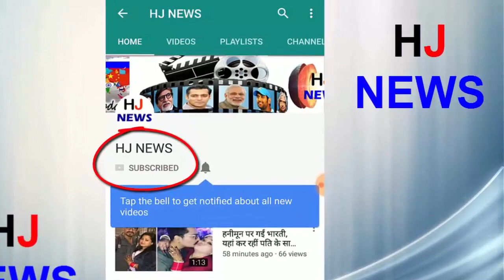Mukesh Ambani ने Jio GigaFiber की सर्विस इन शहरों में होगी शुरू, देखिये आप भी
In the annual general meeting of Reliance, Reliance Industries chairman Mukesh Ambani announced the launch of Geo's broadband service 'Geo Giga Fiber'. He said that this service will start in 1100 cities across the country, whereas for this, registration will be started from August 15. The trial of this broadband service of Geo started a long time ago.
  Within the Geo Giga Fiber service, the company is going to offer two types of service. The first service is 'giga fiber router' and the second service is 'giga fiber set-top box'. Users will be given Internet connection and Wi-Fi connection through Giga Fiber Router, while the Giga Fiber set-top box is being talked of giving 600 channels.
- Mukesh Ambani said that the set-top box can be connected to any TV and this will allow the TV to be controlled only through voice commands.
HJ NEWS !!